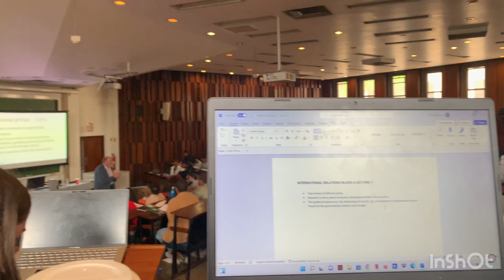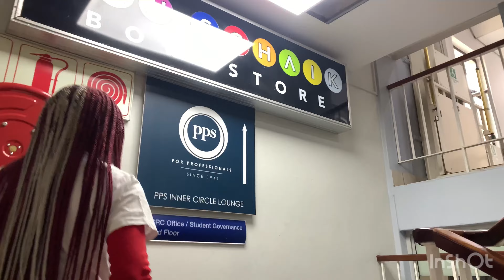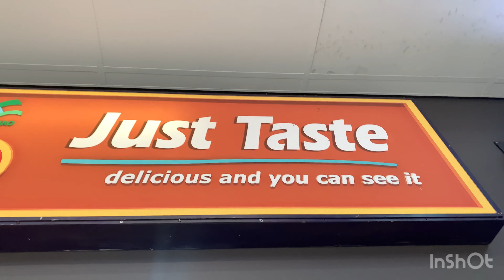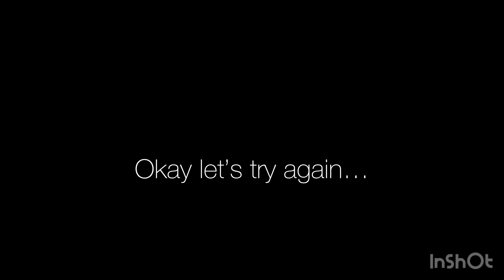Uni Diaries || Lots of studying + iced coffee,tests || Wits Student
Hi guys !
Firstly, I do apologise for the “InShot” watermark😭😭 idk how I didn’t see it but….